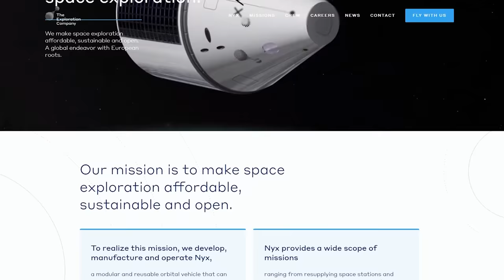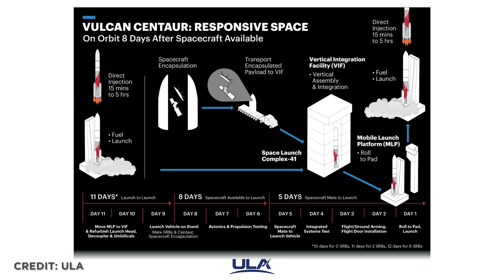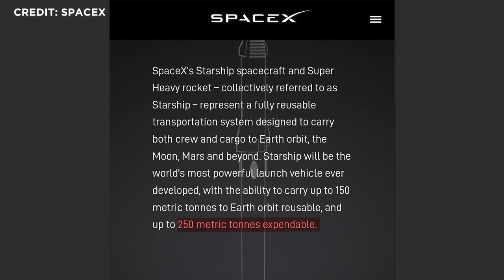News: SpaceX mit Wegwerf Starship? Raumstation Modul Explosion, SpaceX Falcon 9 Flug 200, Webb OK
SpaceX plant auch mit Wegwerf-Starship. James Webb wieder im Einsatz. Sierra Space sprengt Raumstation-Modul. SpaceX absolviert 200. erfolgreichen Falcon-9-Flug. Das nächste große Ding in der Astronomie: Das Nancy Grace Roman Space Teleskop absolviert einen Meilenstein. Nasa schickt seinen ersten kommerziellen Lander jetzt ganz woanders hin. Und wir erwarten den 33.  Triebwerkstest von SpaceX Starship Booster 7 in den kommenden Tagen. Es wäre der stärkste Raketentest, der je durchgeführt wurde. Das und noch viel mehr mit allen Hintergründen in voller Länge nur auf YouTube in den SENKRECHTSTARTER Raumfahrt-NEWS.

00:00 News in unter 60 Sek.
00:44 Starts der vergangenen Woche
01:37 Technik-Episode
02:09 James Webb Fehler behoben
02:46 Nancy Grace Roman
04:04 20. Jahrestag Columbia Unglück
05:09 Nyx - The exploration Company
06:17 Sierra Nevada sprengt Raumstation-Modul
06:48 ULA Vulcain
07:58 Perigrine Lander
09:43 Starship-News
13:11 Starts der kommenden Woche